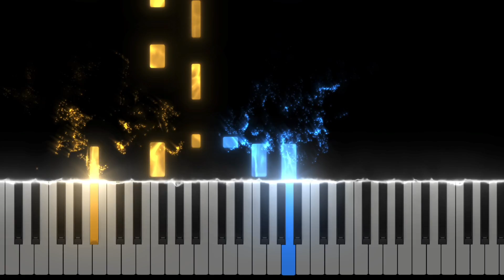George Michael - Careless Whisper (pro piano cover)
✨ Piano Tutorial/Cover of the song "Careless Whisper" by "George
Michael"

Write the songs you want to learn, they will be my next videos

Lyrics:

And all it's sad goodbyes

And waste the chance that I've been given

And waste this chance that I've been given

We'd hurt each other with the things we'd want to say

Please stay!

(Now that you're gone) now that you're gone
(Now that you're gone) what I did's so wrong, so wrong

Composer: George Michael, Andrew Ridgeley

chapters:
00:00 intro
00:34 Vers
01:00 chorus
01:36 Vers 2
01:49 chorus
02:14 Ending